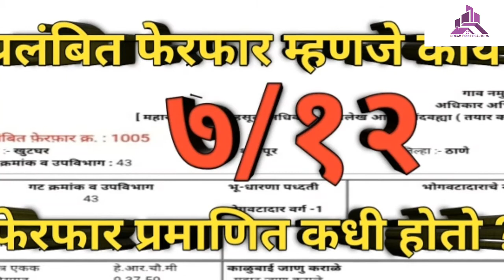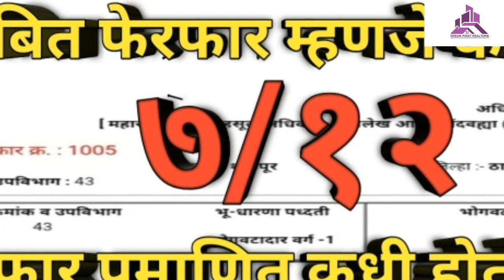प्रलंबित फेरफार म्हणजे काय? | नेमका त्याचा अर्थ काय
तुमची प्रॉपर्टी प्रमोशन साठी सम्पर्क
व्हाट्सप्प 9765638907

sale / rental / flats / plots

ई-फेरफार
जुने फेरफार नोंदवही
फेरफार अर्ज नमुना pdf
आपली चावडी फेरफार
तलाठी फेरफार अर्ज pdf
आपली चावडी पहा